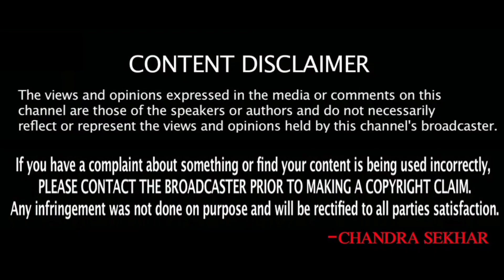కువైట్ ముఖ్యాంశాలు || Kuwait News Highlights 88 || SukanyaTv Telugu